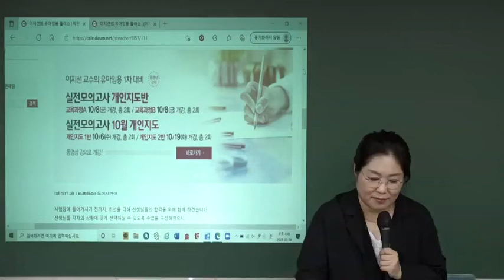개인지도반소개오티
막판 정리를 앞두고, 개인지도반 시리즈를 구성하였습니다.

첫째,  2주 완성반(논술, 교육과정A, 교육과정B)
  - 전반기: 인강으로 진행
  - 후반기: 줌 실전모의고사 포함(평일 저녁시간 실시)

둘째, 교육과정A반: 2주 완성

셋째, 교육과정B반: 2주 완성

선생님들의 필요에 따라서, 선택하시기 바랍니다~!